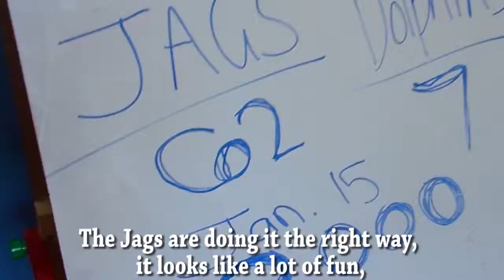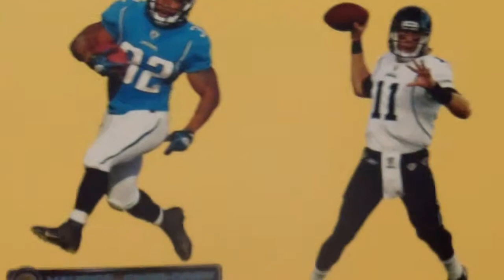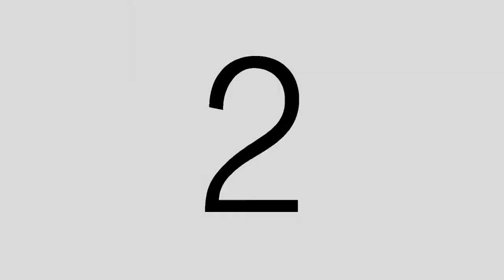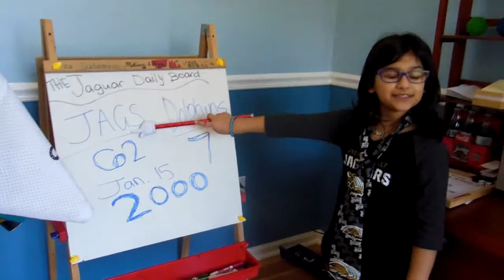It's Hip to be Square with words